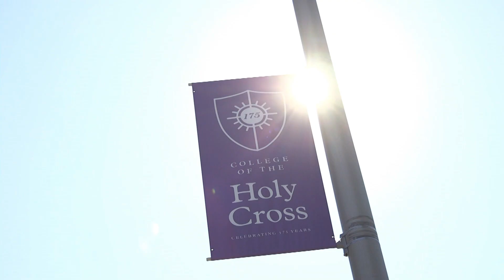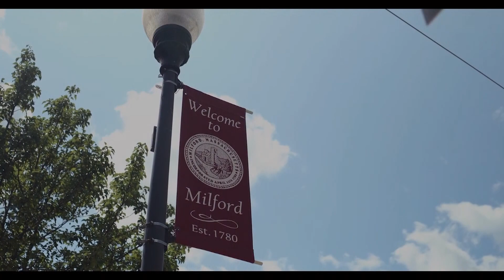Friday Night Football Frenzy Week 8 - 11/1/2019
Week 8 of the 2019 Friday Night Football Frenzy. Highlighted games include Wachusett at St. John's, Doherty at Shepherd Hill, Valley Tech at Assabet Valley and Oxford at Leicester.